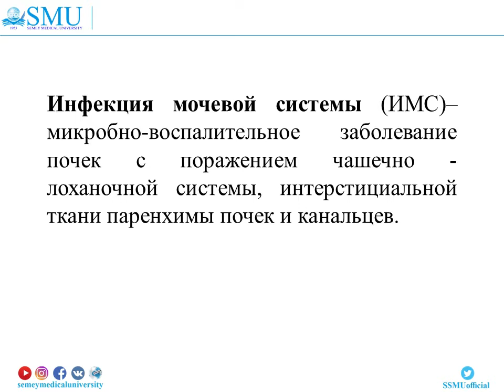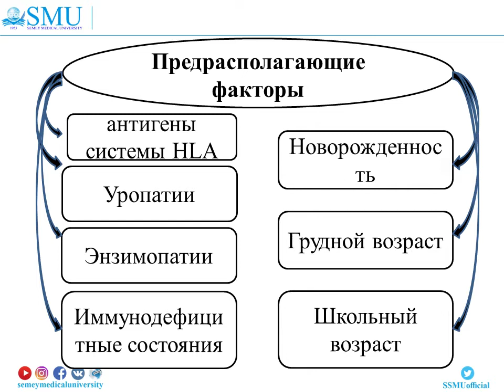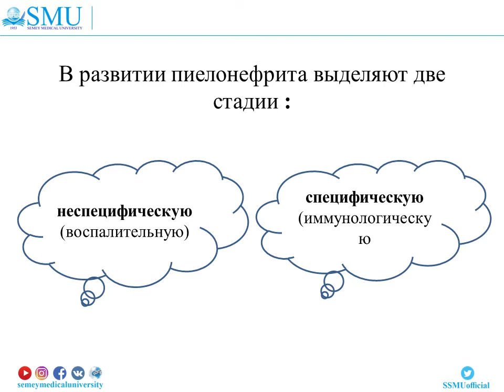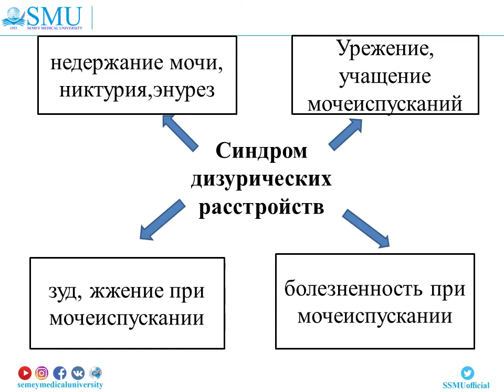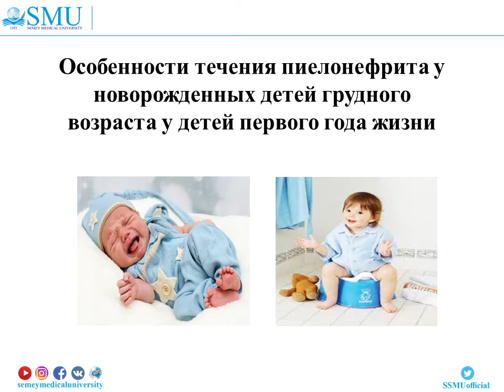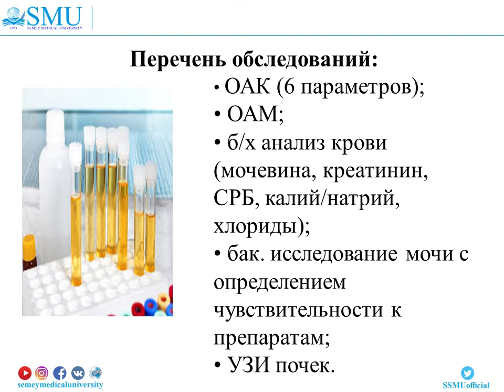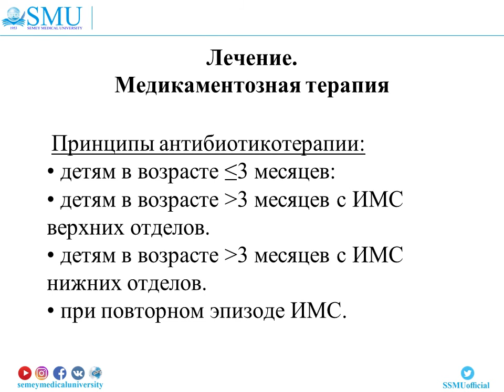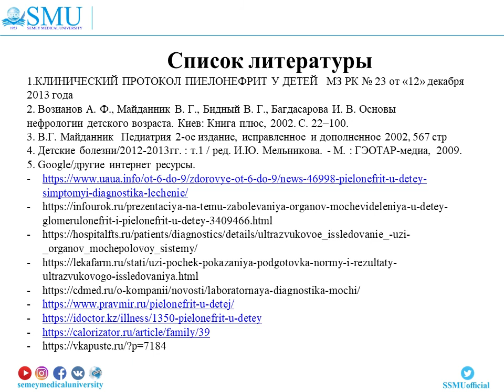Инфекции мочевой системы у детей